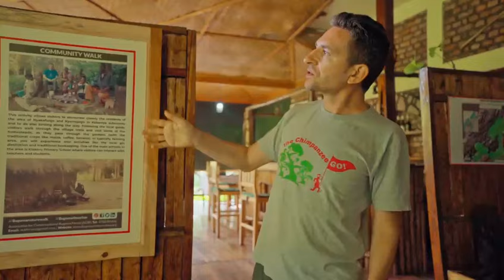Explore the beauty of Bugoma Forest in Uganda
This video presents the beauty of Bugoma Forest in Uganda, with its eco-tourism activities of chimpanzee trekking and Uganda mangabey trekking. From the information point at Bugoma Jungle Lodge, visitors are taken through the nature walks trails by the guides of Association for Conservation of Bugoma Forest. The reforestation project Every 5 Acres is where visitors can plant an indigenous trees to contribute to the regeneration of the chimpanzees habitat.